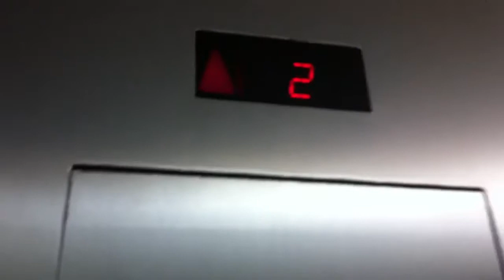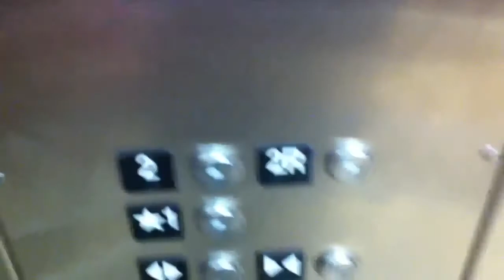Schindler 330a HT Elevator La Cantera Shops San Antonio TX